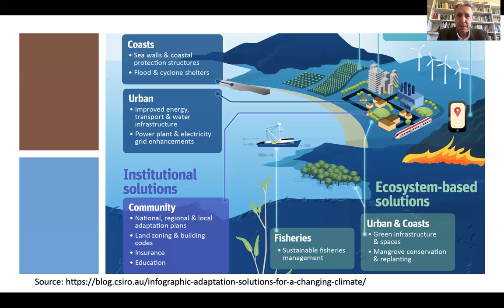Will climate change make us live elsewhere? eg: underwater or in space?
Professor Jason Byrne, an expert in climate adaptation planning from the University of Tasmania answers this question.